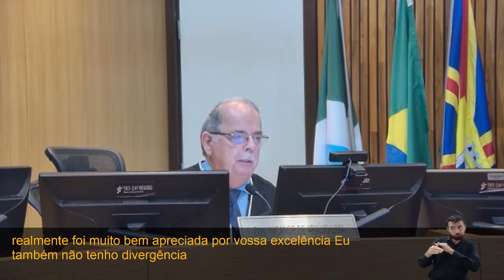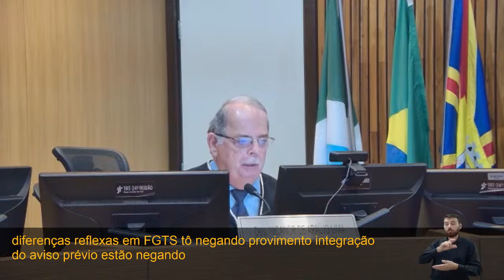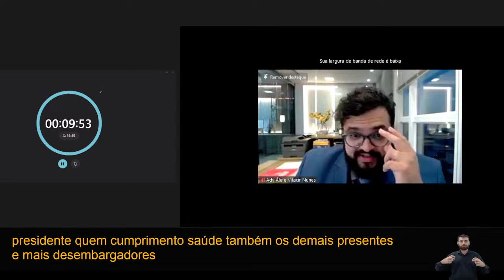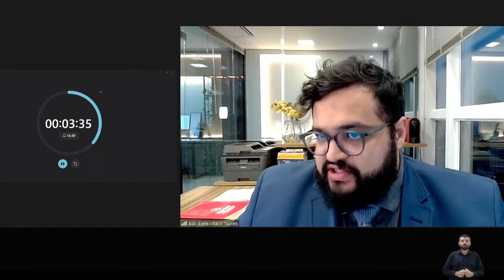Sessão Híbrida - 1ª Turma - 16/04/2024 às 13h30